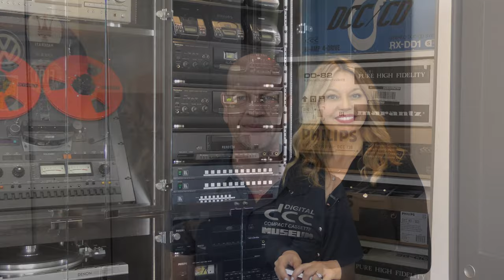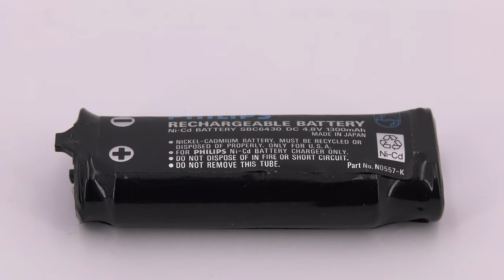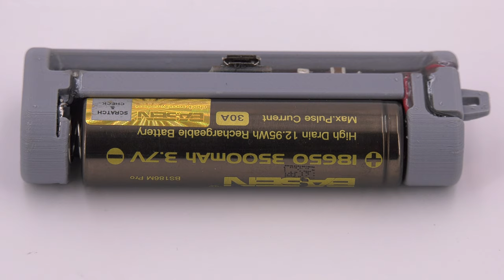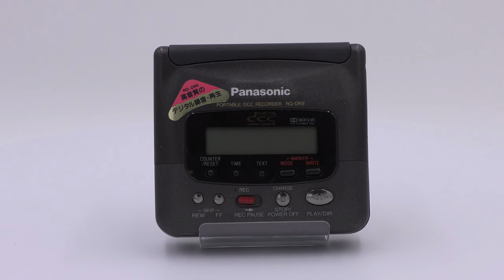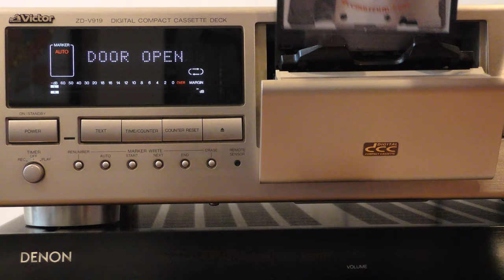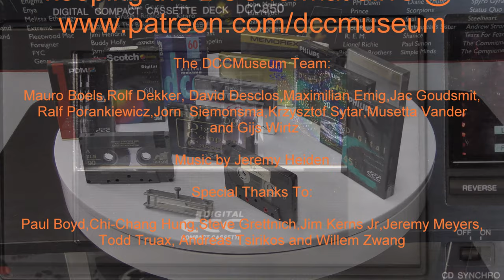Double Your Playback Time With A Single 18650 Battery In Any Portable DCC Player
With Gumstick batteries becoming more expensive and harder to come by, this new approach, using a 3D printed battery case and a 3.7V 18650 Battery will double your playback time on any portable Digital Compact Cassette player.

Combined electronics (Charger and DC-DC conversion).